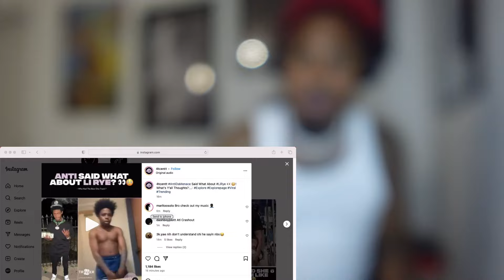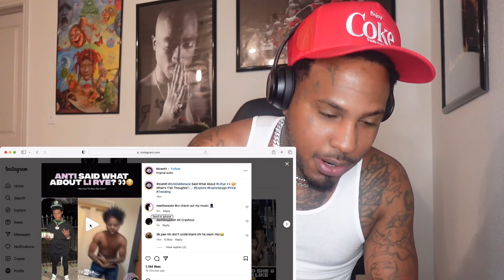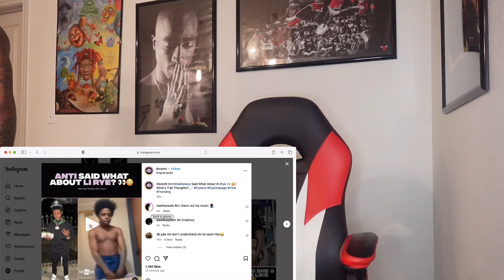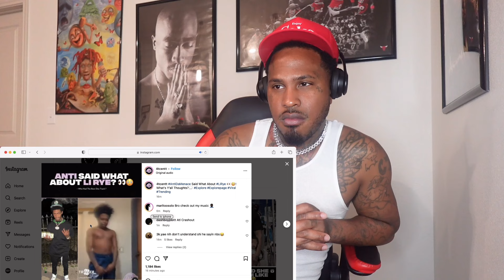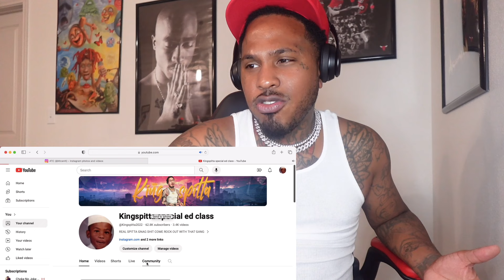Anti Da Menace RESPONDED To Li rye QUICK!! HE GOING SPIT ON LI RYE KIDS 😂